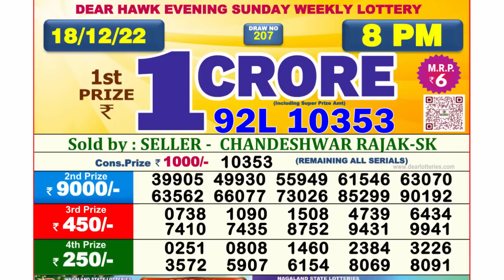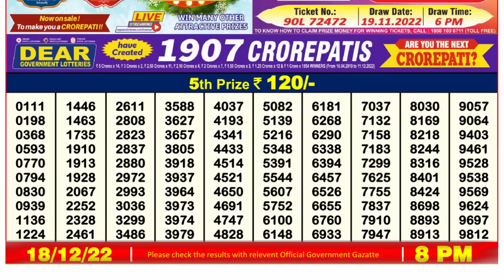🔴 Lottery Sambad Live 08:00pm 18/12/2022 Evening Nagaland State Dear Lottery Result Pdf Download